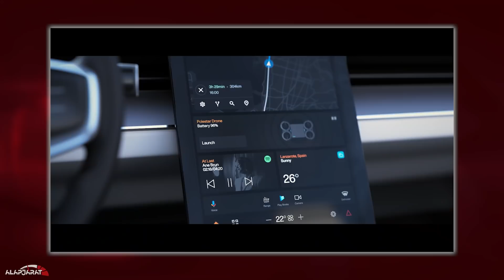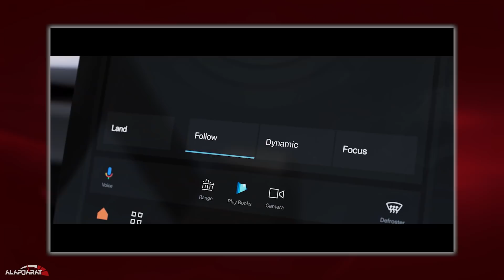Autós hírek: Bitang lesz a kétmotoros Opel Manta, és visszaüthet a magyar benzinár-stop - Alapjárat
Ilyen egy elhagyott BMW-kereskedés, tíz évvel az utolsó munkanap után, ezek a Hyundai luxusmárkájának szexi tervei, és megmutatjuk a Polestar Porsche-riválisnak szánt sportautóját is, menet közben.

00:00 intro
00:19 2025-ben az Opel visszahozza egy legendás modelljét a kínálatba
01:39 Ismét ellepik az országot a Google Street View autói
02:30 Kezdődhet a munka a Tesla Giga Berlinben, de egyelőre csak feltételes engedéllyel
03:54 Búcsút int a belső égésű motoroknak a Hyundai almárkája
05:00 Itt egy hír, aminek végre örülhetnek az autósok
06:19 Aggodalomra okot adó fejleményről értesültek az autógyártók
07:26 Szívbemarkoló látvány, ahogy porosodnak az autók ebben az elhagyatott BMW kereskedésben
08:21 Sosem látott üzemanyagáremelés Magyarországon: 41 forinttal drágul a benzin, 66-tal a gázolaj
09:14 Nincs vége a sportkocsiknak az elektromobilitással?
Hivatalos: 2025-ben az Opel visszahozza egy legendás modelljét a kínálatba

📰 Az autós hírműsorban szereplő hírek:

👉 2025-ben az Opel visszahozza egy legendás modelljét a kínálatba

👉 Ismét ellepik az országot a Google Street View autói

👉 Kezdődhet a munka a Tesla Giga Berlinben, de egyelőre csak feltételes engedéllyel

👉 Búcsút int a belső égésű motoroknak a Hyundai almárkája

👉 Szívbemarkoló látvány, ahogy porosodnak az autók ebben az elhagyatott BMW kereskedésben

👉 Sosem látott üzemanyagáremelés Magyarországon: 41 forinttal drágul a benzin, 66-tal a gázolaj

👉 Nincs vége a sportkocsiknak az elektromobilitással?